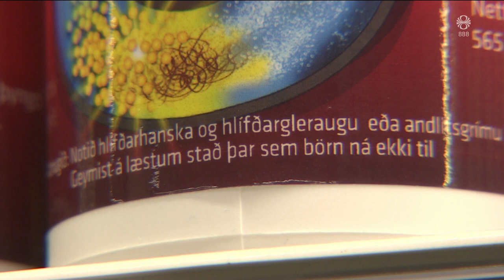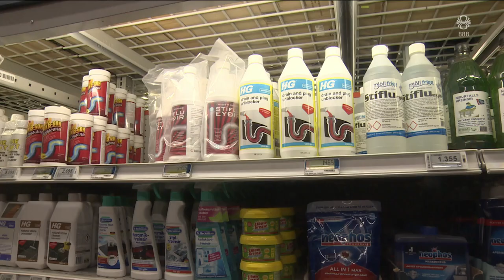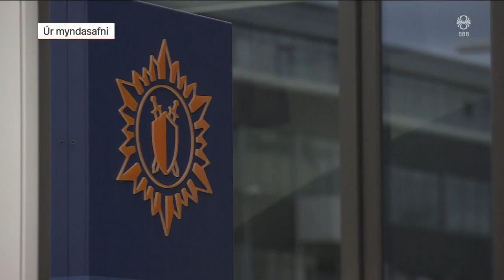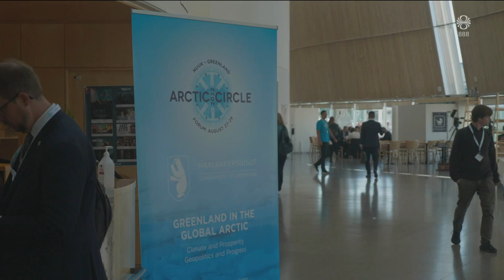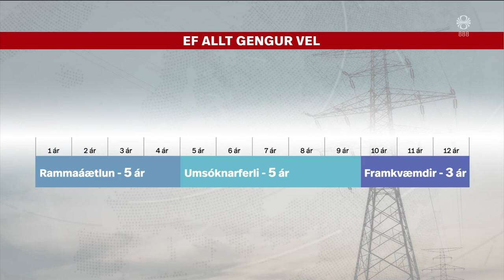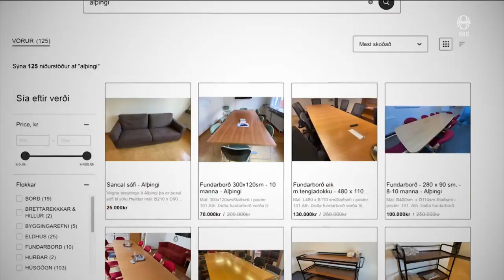Fréttir - 18. okt 2023